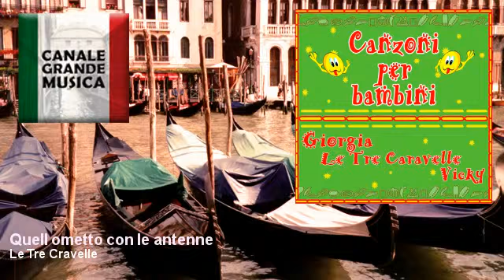Le Tre Cravelle - Quell ometto con le antenne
The Channel of Italian music and „La dolce Vita". Enjoy unforgettable Italo Hits, Italo Dance & Evergreens straight from the land of Pizza, Pasta & Amore.